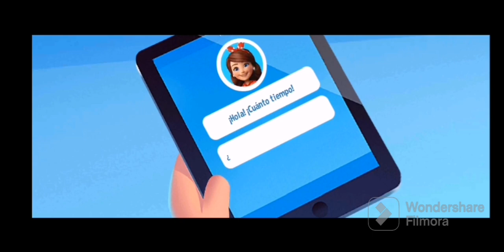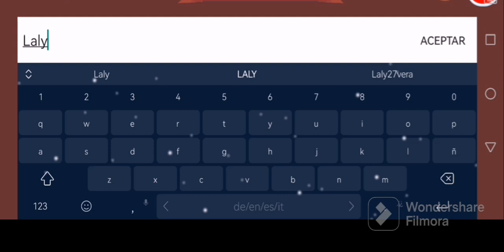Farm Ville 3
Este canal es para ayudar con el juego de My Cafe enseñando trucos y las actualizaciones.
y otros juegos .
compra en Amazon y opten premios gratis

Aquí les dejo el primer video de llámame emperador